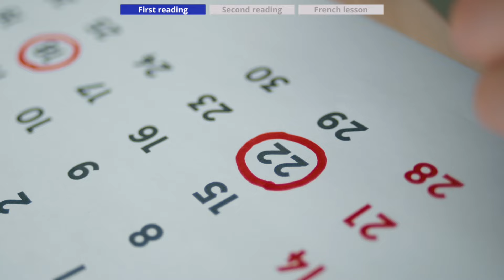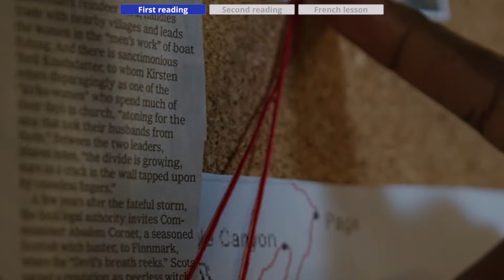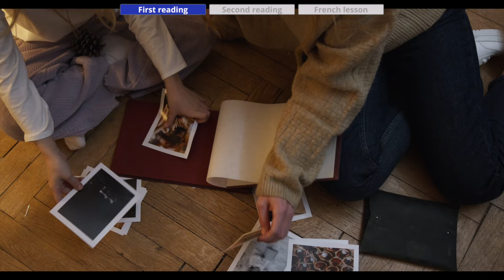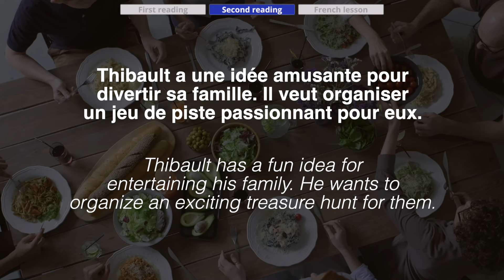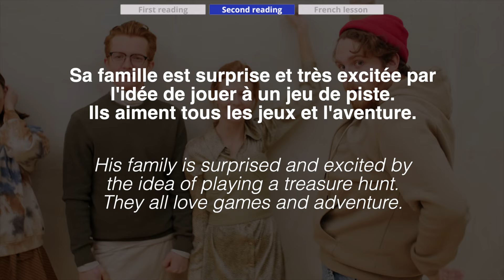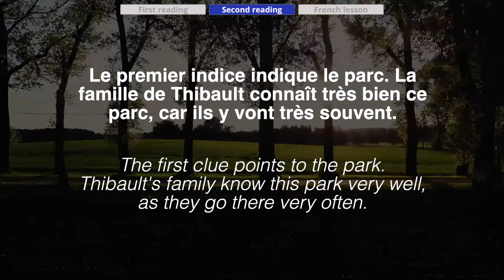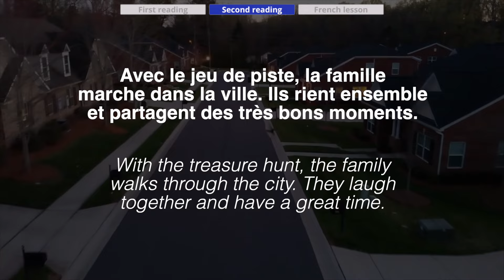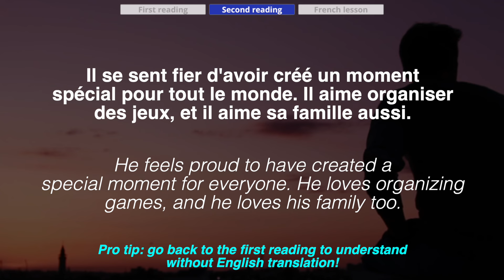Learn French - Jeu de piste - Beginner (A2)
The perfect method to learn French is to listen, listen and listen again, to as many stories as you can. Then, and then only, you can exercise specific notions to become fluent. This is why I have built a step by step action plan specifically for you. Follow it and you will become a French language master!

First, you will have to get a complete workbook to get a full grasp of the language and its grammar. You have two choices :
- Even better, the same book with mp3 audio content so that you can listen to what you study

Then, your absolute priority should be developing your vocabulary. You can start with something small but I would recommend getting as much vocabulary as you can. Here are the best options depending on your goals:

If you want to become an expert and go even beyond the above options, I personally tried the exercise books below, which in my opinion are the best to get your French from average to perfect.

Instead of learning all of this by yourself and if you like to study on your phone sometimes, you must try MosaLingua which has all of the above (grammar and vocabulary) with an ingenious and incredibly effective flashcard system.

À bientôt !